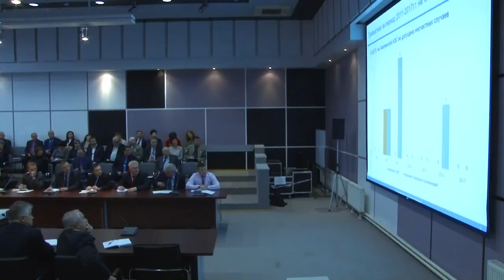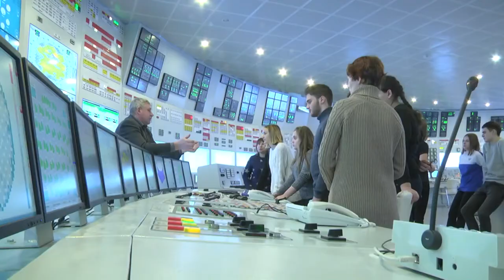Десна-ТВ: Новости САЭС от 30.01.2018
В выпуске:
- подготовка к корпоративной миссии OSART;
- итоги дня охраны труда;
- учащиеся Смоленского лицея на станции;
- открытый турнир Смоленской АЭС по игре «Что? Где? Когда?»